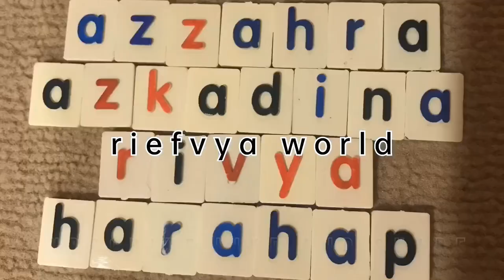Pulau Spongebob Di Aceh | Desa Naibos & Desa Angkeo | Simeulue Island | Indonesia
Di video ini kita mau berbagi suasana pantai yang ada di Desa Naibos & Desa Angkeo.
Pada saat pengambilan video banyak terdapat kerbau di Desa Naibos.
Di Desa Angkeo terdapat Pulau kecil lagi yang biasa warga menyebut Pulau Spongebob.
Spongebob island di Indonesia begitulah warga di Simeulue Aceh ini menyebutnya.
Pulau spongebob asli memang hanya kartu tetapi pulau spongebob di Aceh memang menyerupai film kartunnya.
Spongebob squarepants begitu biasa judul film kartu yang pulaunya mirip di Simeulue Island.
Lokasi ini merupakan wisata Simeulue Aceh. Tempat wisata Simeulue ini cukup jauh dari kota Sinabang.
Dan masih banyak wisata pulau Simeulue yang belum kita explore lagi.
Semoga kedepan satu per satu bisa kita datangi wisata Simeulue Island yang ada.
Kebetulan saat pengambilan video air laut sedang surut sehingga pulau Spongebob di Aceh tersebut kering.

Kita akan menyajikan visualnya dalam bentuk cinematic video.
Bagaimana suasana pantai di desa Naibos & desa Angkeo?
Tonton videonya sampai selesai ya gaes.
Semoga kalian suka dengan sajian video cinematic pulau Spongebob di Aceh yang kita buat.

Jika kalian suka dengan cinematic video pantai kita jangan lupa bantu dukung kita terus ya gaes.
Terima kasih 🙏🏼

Music
Another New Day - Nick Petrov